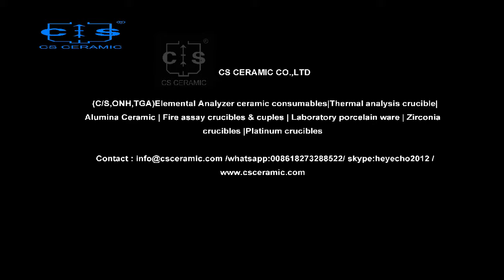alumina ceramic furnace tube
Customized Alumina Tubes

According client's drawing,Industrial heat resistant large diameter purity 99.5% high alumina ceramic tube.CS Ceramics can provide thousands types of aluminum oxide products with enough inventory ;

CS Ceramic Co.,Ltd.
ADD:Chashan Town Liling City Hunan Province ,China